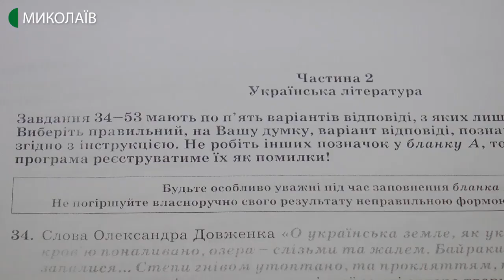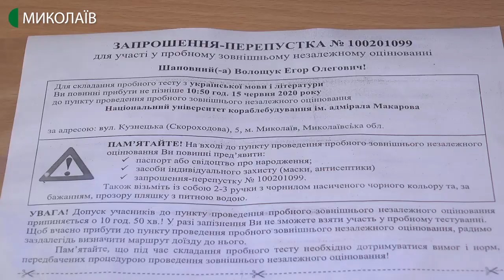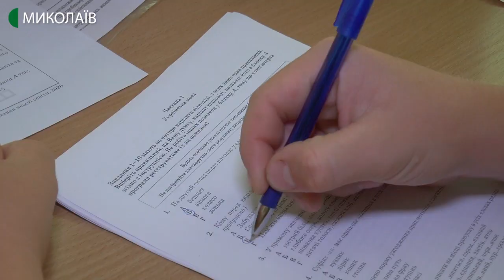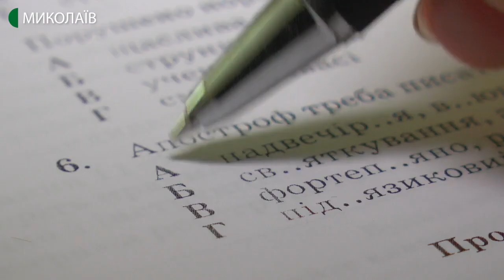Миколаївські школярі долучились до пробного ЗНО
Пробне зовнішнє незалежне оцінювання з української мови та літератури 15 червня складали українські школярі у режимі онлайн.